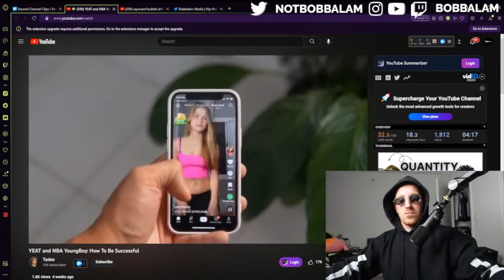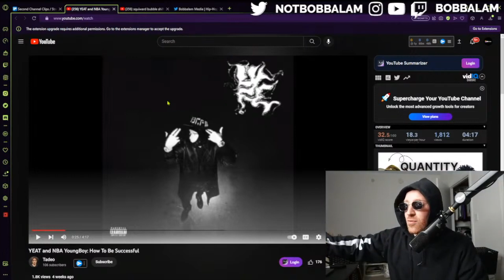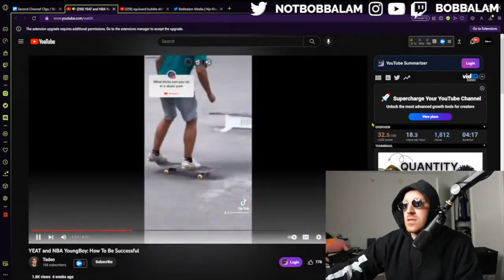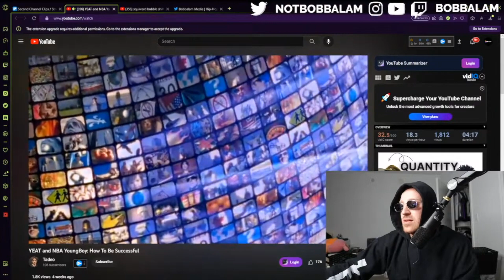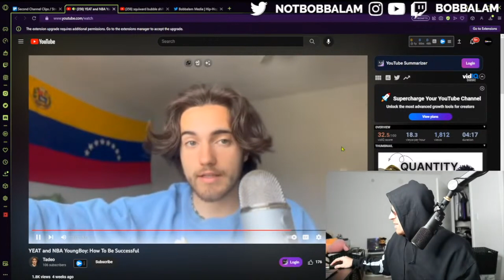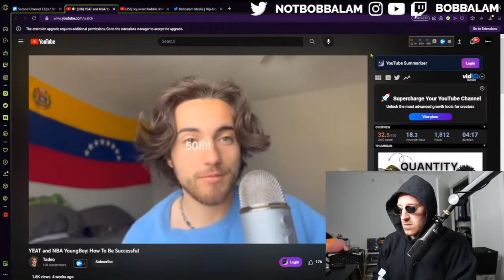Bobbalam Reacts to Why Quantity Is Better Than Quality In Music